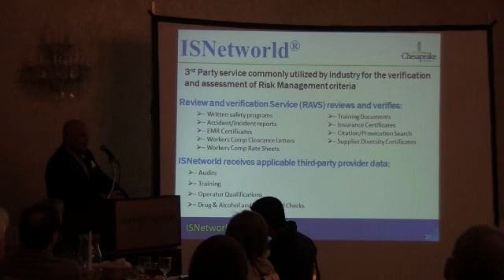OOGA and Canton Regional Chamber Event(8/10)